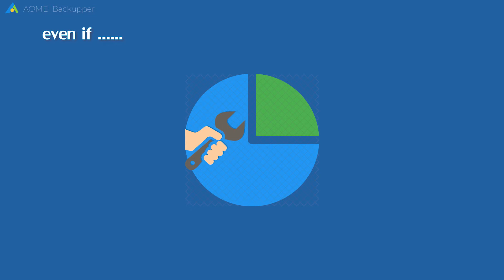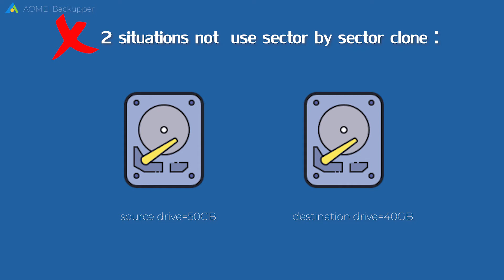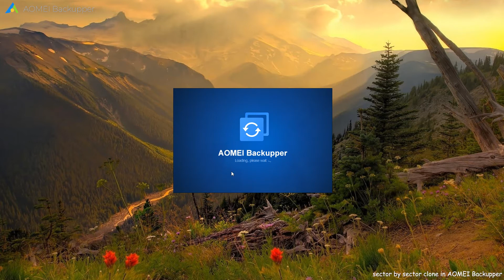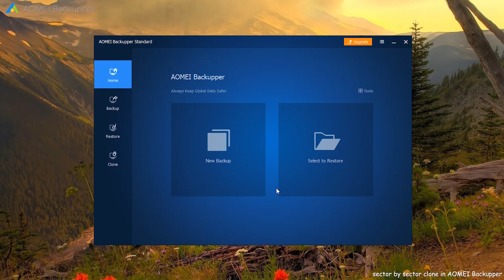Simplest Way to Clone All Sectors on HDD/SSD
Sector-by-sector clone, also known as bit-by-bit copy, means to clone all the sectors on a hard drive, even if the sector is blank or it is a logically bad sector.
Sector by sector clone is a very convenient function you can choose when you are backup data on HDD. Understanding what a sector-by-sector clone is can help you make the decision.